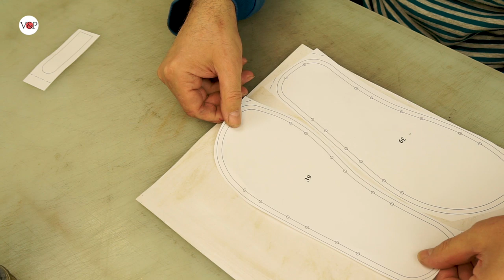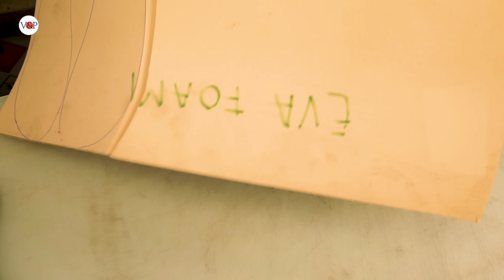How to Make Greek Sandals Sandals (link to PDF Pattern in Description)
This is the tutorial for making  pair of comfortable lace-up leather sandals.

These Greek sandals are easy to make.

The package contains 7 patterns corresponding to 35, 36, 37, 38, 39, 40, 41 EU size or 4, 5, 6, 7, 8, 9, 10 US size.

Materials:
✪ 2.2-2.4 mm vegetable tanned leather for the straps
✪ EVA Foam for the sole or flip flops. You can buy them locally or online. Just google EVA Foam sheet for shoe sole.

TOOLS
cutter
needles
1.5 mm hole punch
cutting mat
mallet

⌚ Timestamps
0:00 Intro
0:24 Cutting pattern
1:10 Cutting the leather
2:36 Assembling and glueing
4:25 Cutting the soles and finishing the edges
9:33 Cutting the laces & the small leather parts of the sandals
12:56 Punching the holes & assembling
15:03 Assembling the sandals
19:30 The sandals are finished!

Activate subtitles for technical details and explanations :)

✹ Instagram profiles: @vasileandpavel and @pavelcraftleather

@ 2020 V&P Leather Artisans